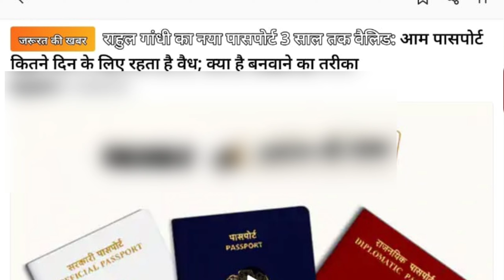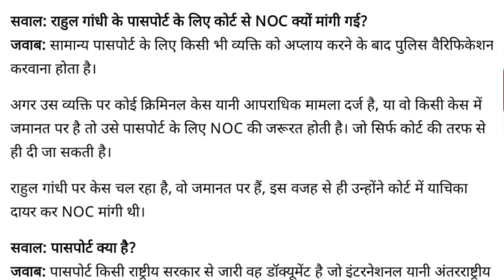Passport police verification process. passport police verification documents. passport policeverific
Passport police verification process. passport verification kaise chack kare. passport verification passport police verification
is police verification required for passport renewal with address change
passport police verification enquiry
e passport police verification check
police verification for expired passport
is police verification required for passport renewal after expiry
how to expedite police verification for passport

👉आप कानूनी जानकारी कोर्ट केस, जमीन केस, तलाक केस, लडाई झगडा केस, चेक केस, कब्जा केस, 420 केस, धोखाधड़ी केस आदि सभी परकार कि कानूनी एडवाइज सालह  भी ले सकते हैJob advise Ashok LLB चैनल ओपन करे और सब्सक्राइब करें 👇👇👇🇮🇳🇮🇳🇮🇳✈️✈️✈️